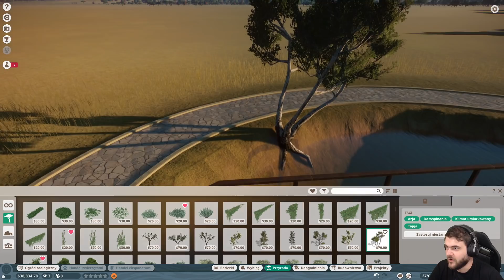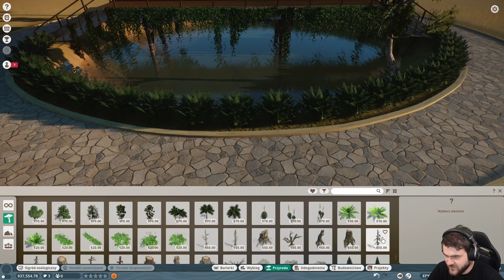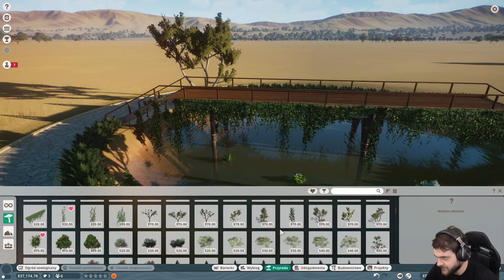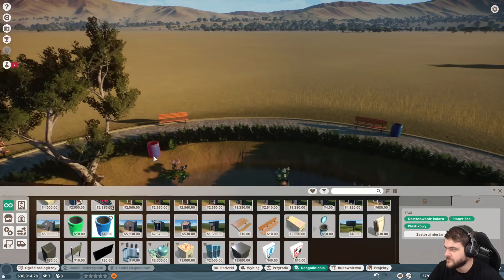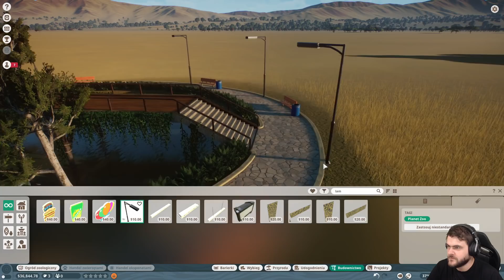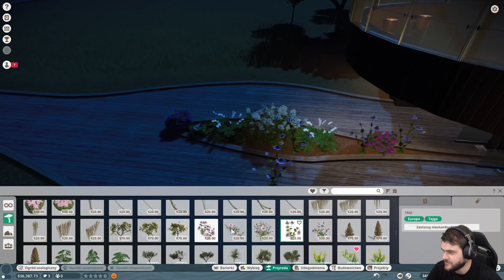Robię NOWE, PIĘKNE ZOO! - Planet Zoo / 04.10.2019 (#3)